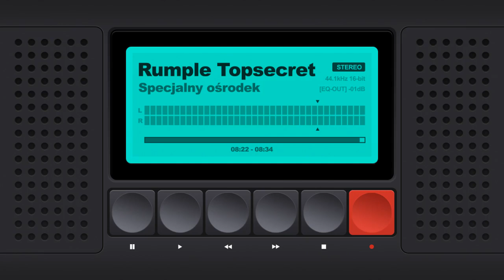Zakłócenia w Eterze - trudna młodzież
satyryczne podejście do znanego tematu